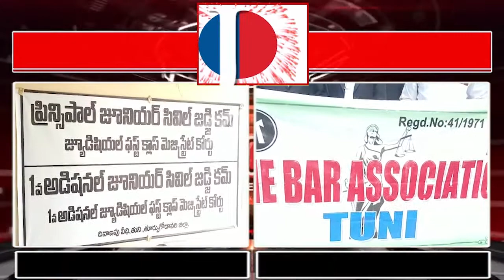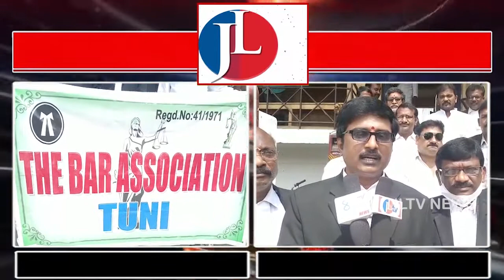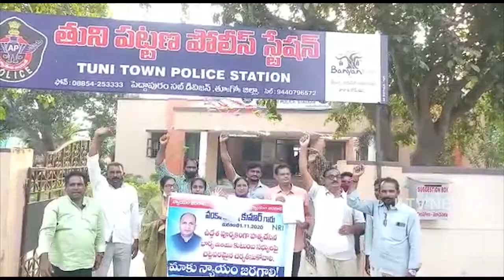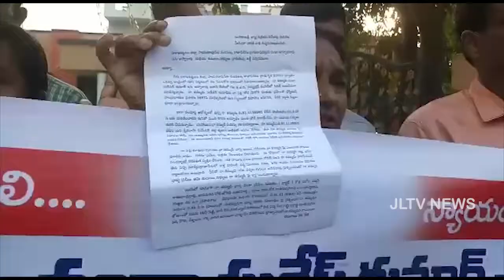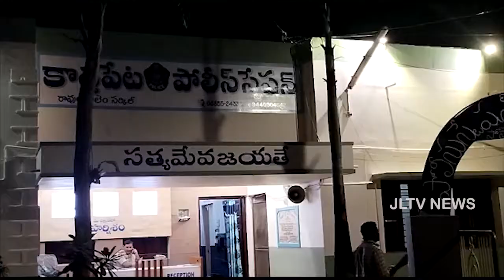JLTV News బులిటెన్ 19 ఫిబ్రవరి 2021